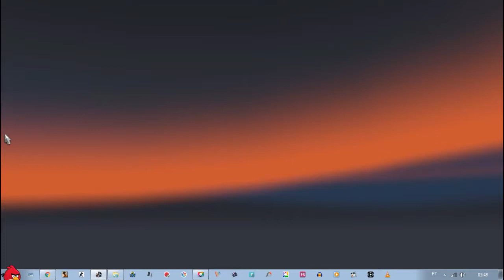REBOCANDO CARRETA TANQUE // EURO TRUCK S 2018 #1